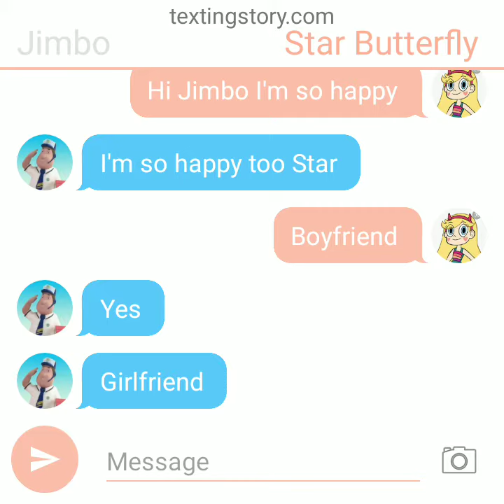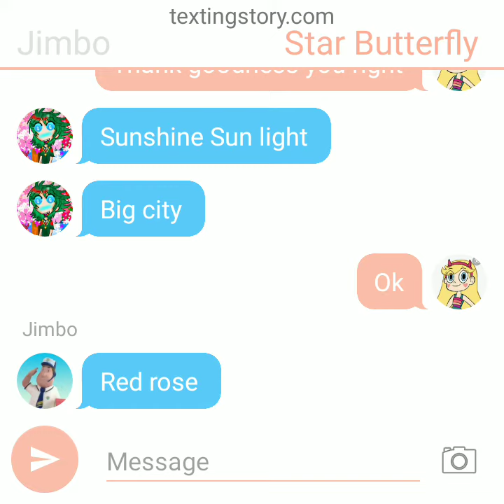Happy Valentine's Day jimbstar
Jimbo x star butterfly love Kiss you happy birthday Ray magician thanks for helping me my birthdays me